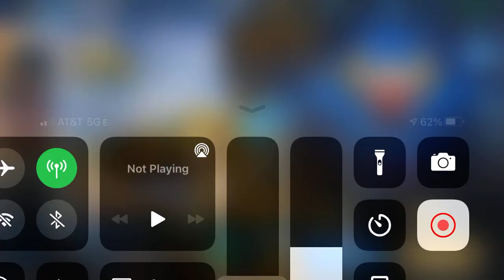Yang Jian Ranked - Heroes Evolved mobile